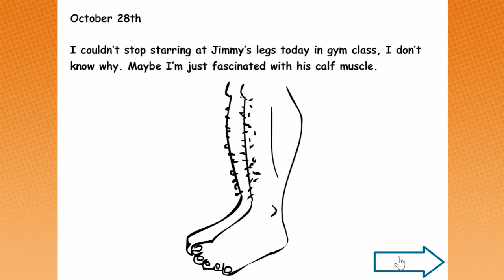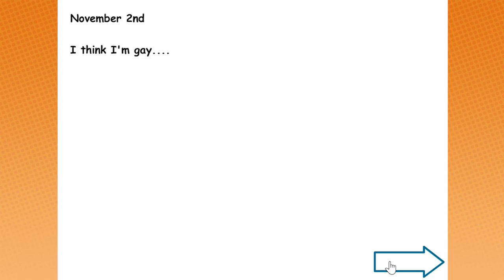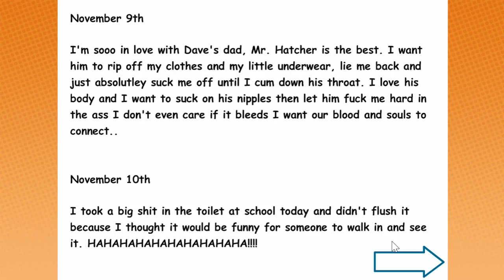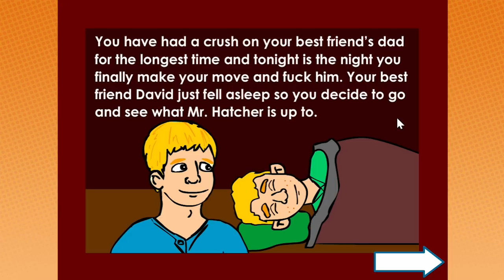F*** Mr. Hatcher - Game Grumps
Dan has his first risky encounter and all of his dreams come true.